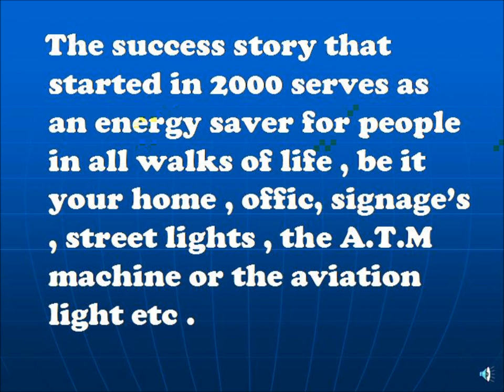Digital Glow Sign Board Timer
Spectrum GI66 Timer PH:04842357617 neon board timer